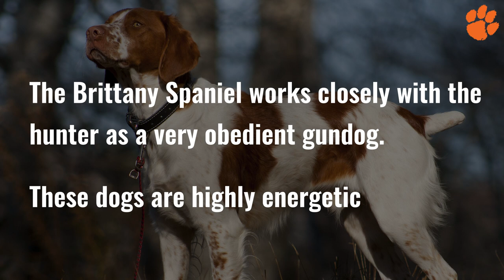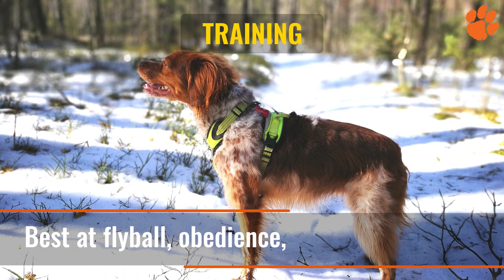Brittany Spaniel – Must Know Information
1. Bunfly Pet Clipper Grooming Kit & Vacuum Suction 99% Pet Hair + 7 Pet Grooming Tools - 3L Large Capacity 👇

2. Earth Rated Dog Grooming Wipes - New Look, Thick Plant Based, Easy Use on Paws, Body and Bum, Unscented, 400 Count 👇

3. Well Loved Calming Chews for Dogs - Dog Anxiety Relief, Made in USA, Vet Recommended 👇

4. No Pull Dog Harness Medium Reflective Front Clip Vest with Handle’ 👇

5. Best Odor Eliminating Spray for All Dogs & Puppies 👇

6. 20 Pack Puppies Teething Chew Toys for Boredom 👇

7. Dog Bark Deterrent Device, Stops Unwanted Dog Behavior: barking, jumping, aggression, No need to yell or swat, Just point to the dog 👇

8. Neakasa P1 Pro Pet Grooming Kit & Vacuum Suction 👇